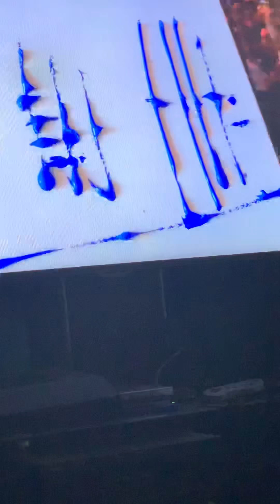Roasting Abstract Art Process 3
The f**kery continues of a third installment of whatever the hell this is.